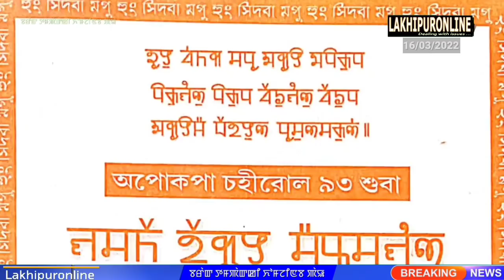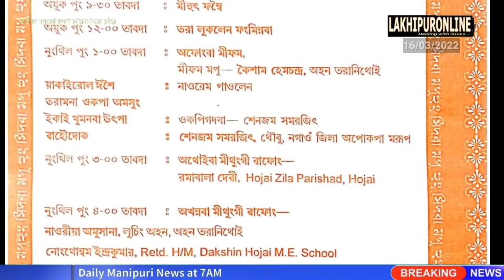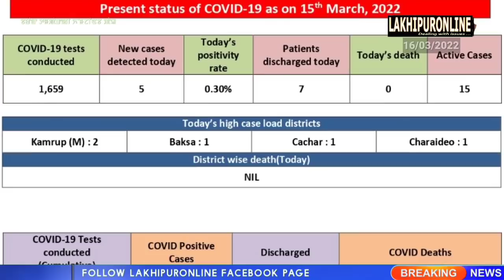Barak Tampak ki Khomjinba Pao - 16 Mar 2022 || Manipuri News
Barak Tampak ki Khomjinba Pao - 16 Mar 2022 || Lakhipuronline || Manipuri News